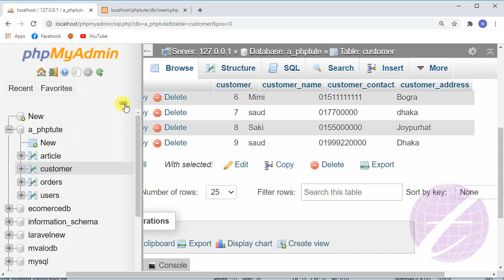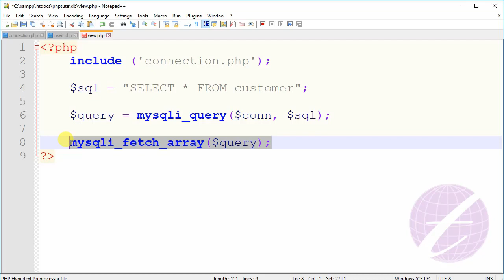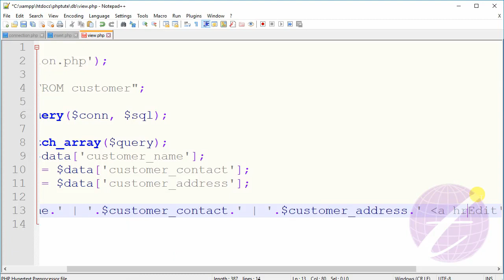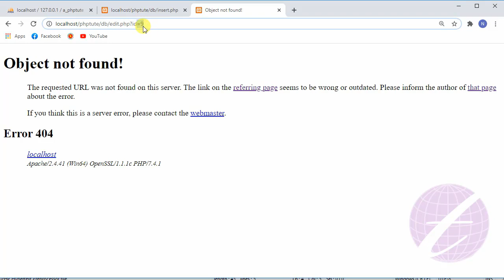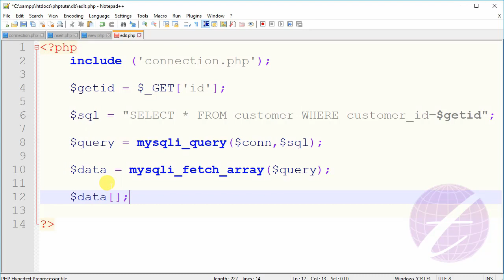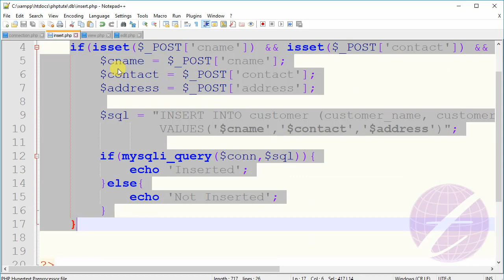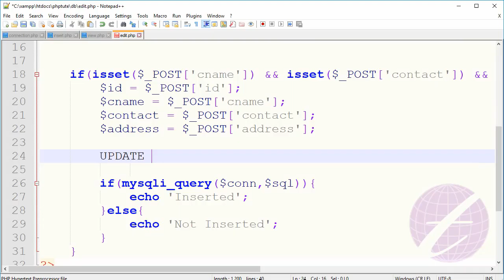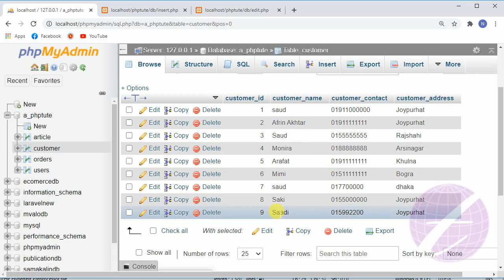Update or Edit MySQL Data Using PHP Form | PHP MySQL Tutorial Bangla - 33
You can update or edit MySQL data using PHP Form. This is PHP MySQL Tutorial Bangla and after watching this video you can learn how to update data in phpmyadmin database from html form. You also learn about php update query bangla, update mysql data using php bangla and edit mysql data using php bangla. The insert update delete in php bangla are most important in web developing. This video part of php tutorial for beginners full and php mysql series tutorial bangla.

এ ভিডিওতে দেখানো হয়েছে কিভাবে HTML Form এর মাধ্যমে PHP ব্যবহার করে MySQL ডাটবেজ- এর ডাটা Update বা Edit করবেন।